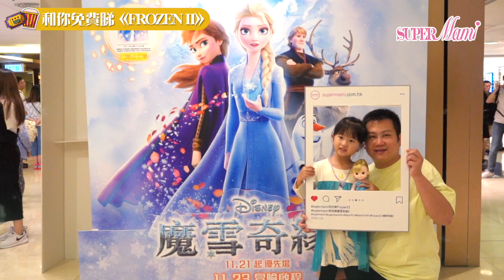【活動花絮】SuperMami和你免費睇《FROZEN II》包場活動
萬眾期待的《FROZEN II》❄️於11月份上映，SuperMami 為答謝大家一直以來的支持，特別包場請大家一齊睇《FROZEN II》☃️，一齊來看看當天的精彩活動花絮！！✨✨